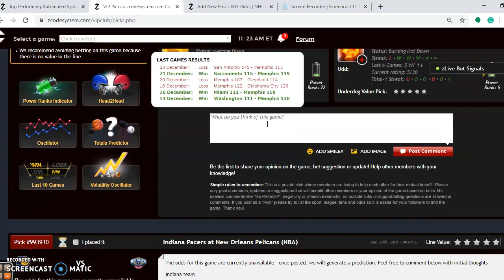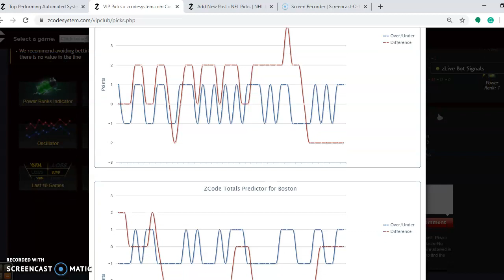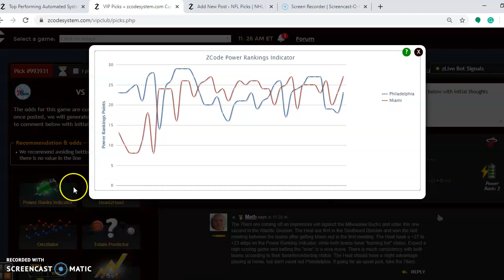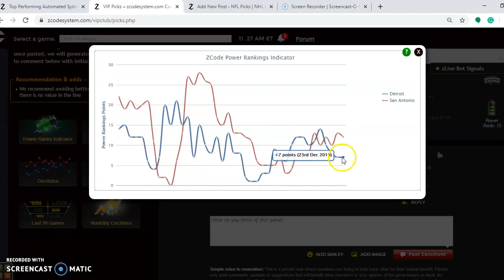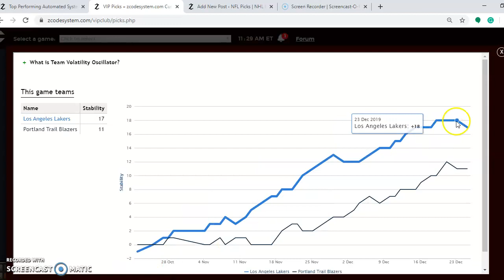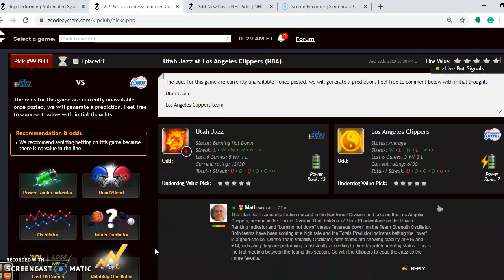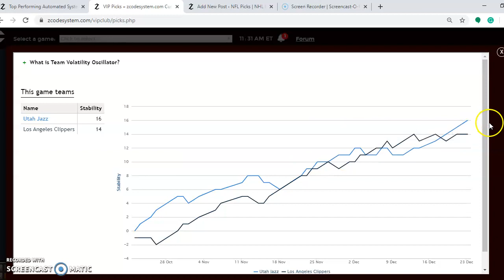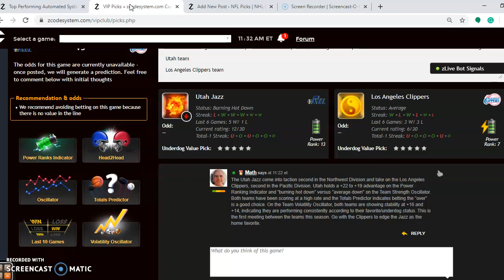NBADecember28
Betting sports
Zcode secrets
Zcode cost
Zcode pricing
codesystem review
tips to sports betting nba
sports betting
sportsbetting winning systems
z code
sports picks
sports betting
bet on sports
football picks
football system
basketball system
basketball picks
free picks